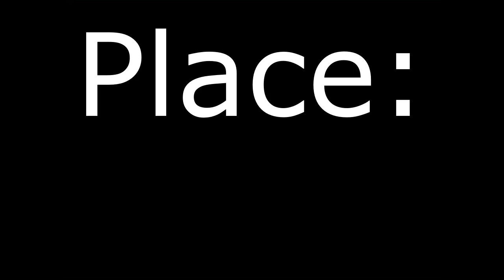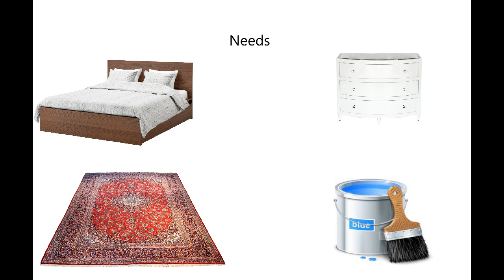Story Time: The untold story of Stacy's Mom - part 1